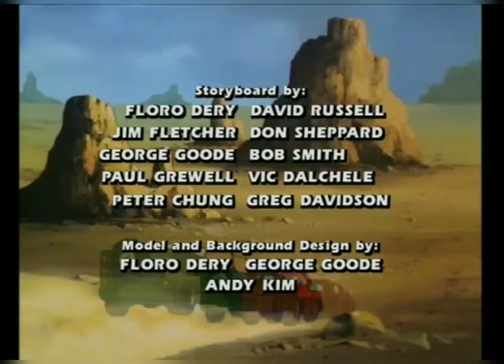Transformers G1 Season 1 Theme Song (Intro & Credits)